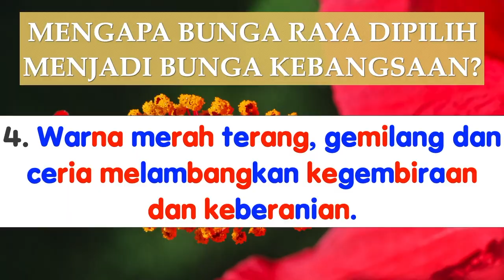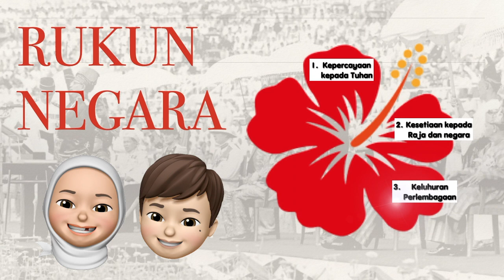EDISI 64 TAHUN MERDEKA : BUNGA KEBANGSAAN MALAYSIA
SELAMAT MENYAMBUT HARI MALAYSIA YANG KE-58!!!

Lagu Bunga Raya dan 5 Prinsip rukun negara boleh didapati di